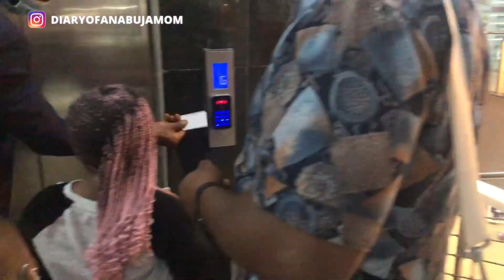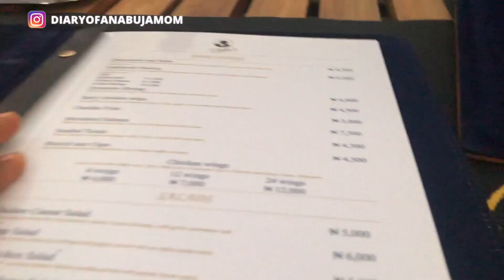BIRTHDAY DINNER IN THE MOST EXPENSIVE RESTAURANT IN ABUJA | REAL DAY IN THE LIFE OF A MOM OF 3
Hi,  my name is Deka .
Welcome to Diary of an Abuja Mom !!! All things being a Mom of 3 kidss, living in Abuja, NIGERIA.
I also do , Style, Beauty, Newborn, Baby & Toddler, DIY, Cleaning, Cooking and Organization in my Channel.
I have 2 beautiful little girls  Jina and Ola all under the age of 6 and 1 handsome boy, Ife who is our knight in shing armor!

I love you for watching and till my next video. xoxo